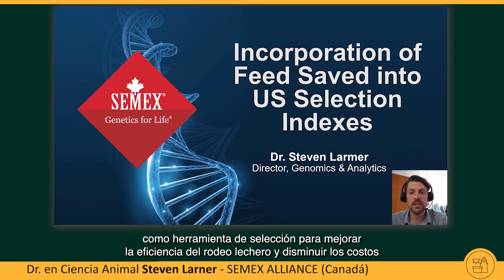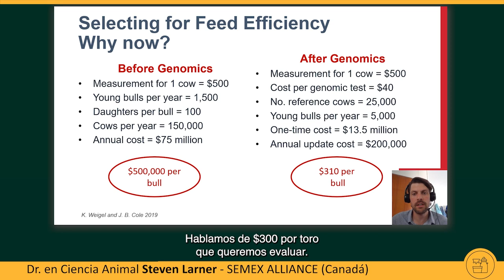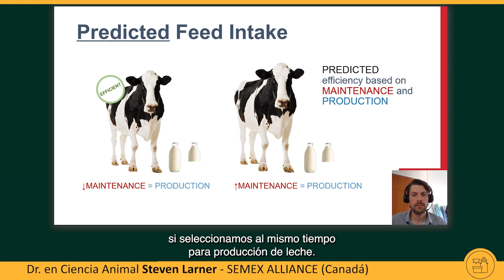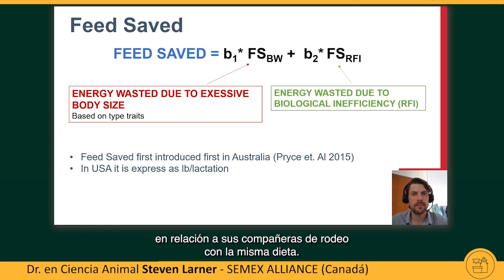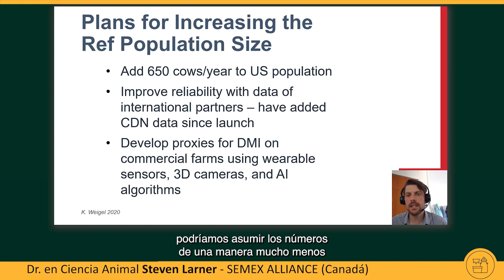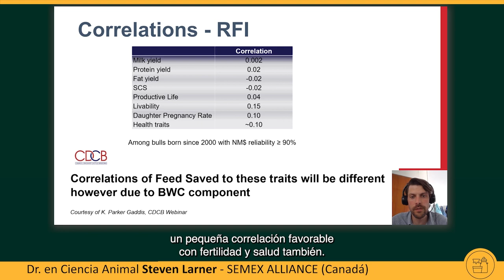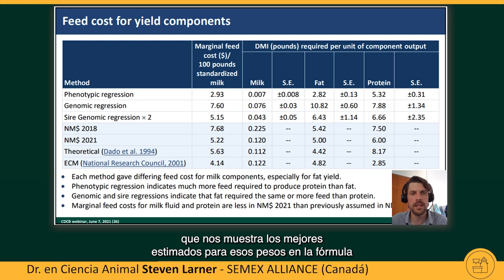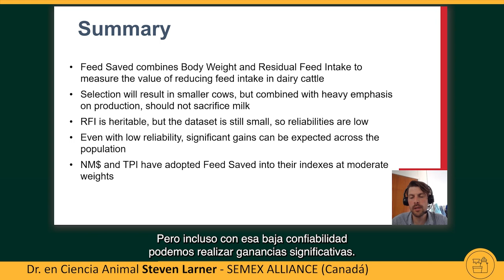II Seminario Internacional de Lecheria - Cómo con genética se aumenta la eficiencia. Steven Larmer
Genómica: Desde Canadá, el Dr. en Ciencia Animal, Steven Larmer, quién tiene especialidad en nutrición de ganado lechero y genómica, proveniente de una familia tambera de Ontario, disertó como líder del grupo de soluciones genéticas de Semex a partir del cual se desarrollan herramientas técnicas y de investigación, para mejorar la selección animal.
Explicó cómo con genética se aumenta la eficiencia en el aprovechamiento de los recursos alimenticios del rodeo. La alimentación es el mayor costo que tiene la producción lechera, no importa el sistema o el tamaño del tambo. Por lo tanto, una mejor desempeño en este sentido ayuda a mejorar financieramente a la empresa, genera un menor impacto en el ambiente y permite utilizar de mejor manera a la tierra. La clave está en la información, en el análisis de los datos de los animales, de su consumo, de lo que significa esa inversión en la empresa. La genómica permite tener en un grupo menor de animales la misma ganancia que con rodeos más amplios. Antes de la genómica se necesitaba medio millón de dólares y cien hijas por cada animal para probar a ese ejemplar. Luego del desarrollo científico son 310 dólares para hacer el análisis de un sólo toro, con las ventajas de lograr reproducciones más adecuadas.
A través de la genómica se pueden conseguir vacas que producen más leche, con buen desarrollo físico, sin perder tanta energía en sus procesos metabólicos, lo que se denomina eficiencia biológica. La clave está en reducir la ingesta de alimento residual.
La fórmula Feed Saved “el alimento salvado”, que surgiera en Australia en 2015, combina el ahorro de alimento por el tamaño corporal con la energía corporal gastada por ineficiencia, esto es clave durante las lactancias. En Estados Unidos la intención es incorporar hasta 650 animales por año con la selección genómica. La herencia y confiabilidad en cuestiones de peso corporal es del 40 por ciento, en tanto para los toros el Feed Saved tiene un promedio del 38 por ciento en toros genómicos y 42 por ciento en toros probados. Se espera que a medida que avance la genómica los rangos mejores, con una consecuentica positiva en lo económico.
En cuanto a calidad de leche las variables muestran mejoras también, con una mayor longevidad y fertilidad. El profesional de Semex remarcó que si bien estas mediciones tendrán mayor contundencia en una década, muchos de los aspectos ya están siendo considerados. A medida que las características se vuelven más confiables, el valor relativo se acercará más al económico.